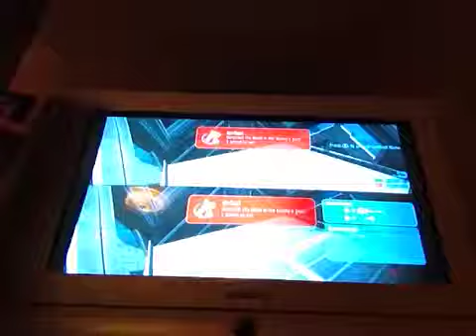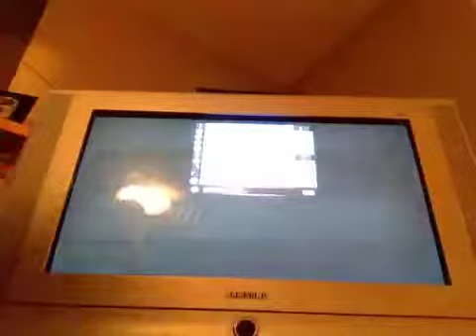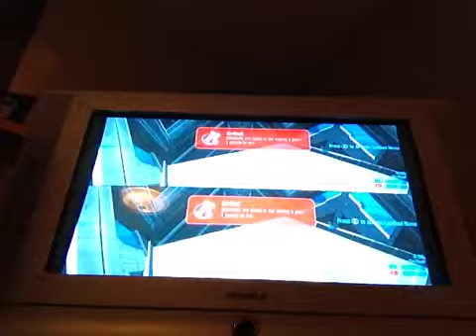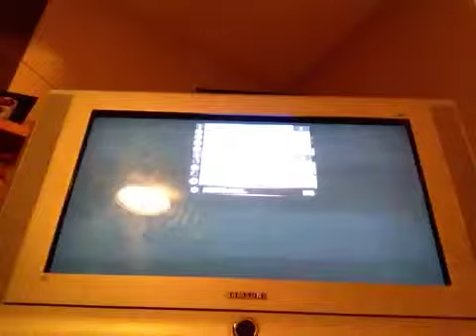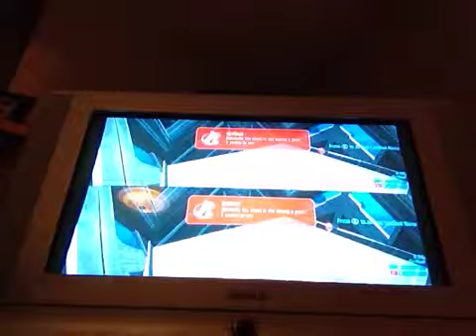Halo: Reach Grifball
Watch us fail at Grifball!